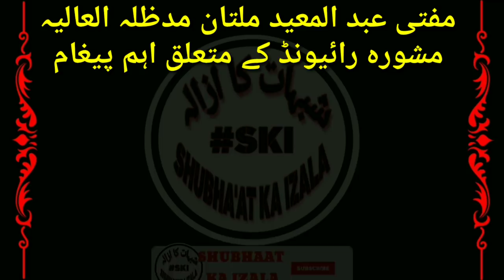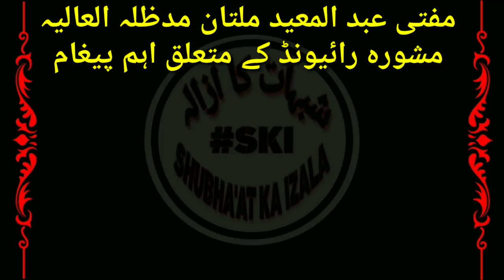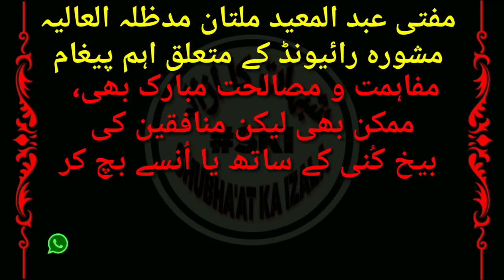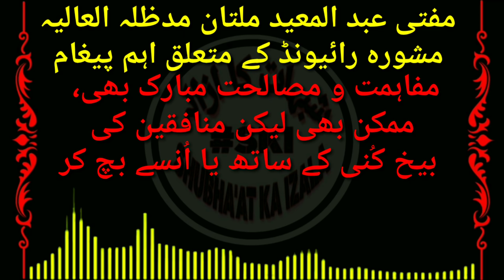Raiwind Markaz Mashaware k Mutaliq Aham Paighaam | MUNAAFIKON SE HOSHIYAAR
مفتی عبد المعید ملتان مدظلہ العالیہ
مشورہ رائیونڈ کے متعلق اہم پیغام
مفاہمت و مصالحت مبارک بھی،
 ممکن بھی لیکن منافقین کی
 بیخ کُنی کے ساتھ یا اُنسے بچ کر